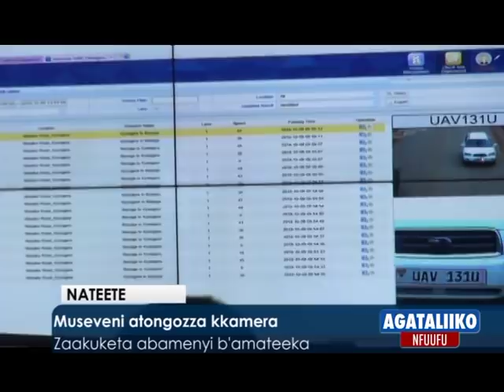Museveni atongozza Kkamera.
Zaakuketta abamenyi b'amateeka.